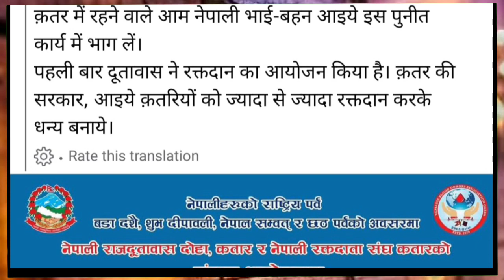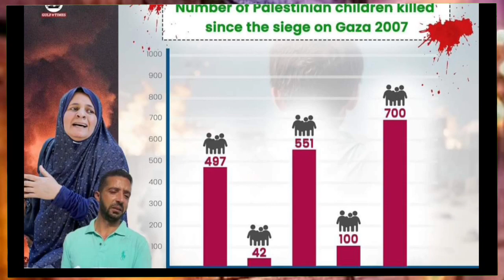💯कतर मै इस Embassy अब तक जबरदस्त ऐलान ¦¦ Doha Qatar News ¦¦ Qatar News Headlines